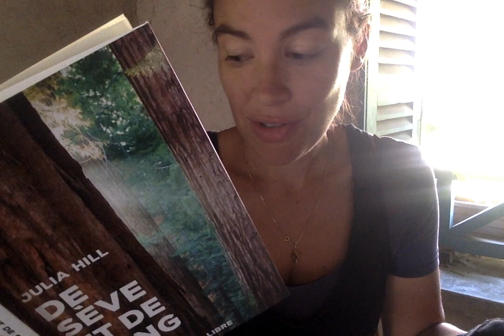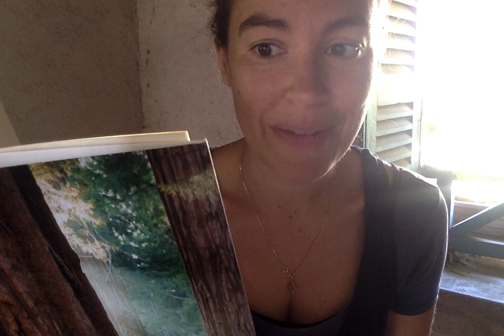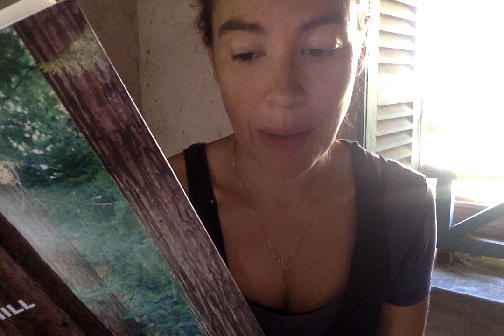Julia Hill "De sève et de sang" préface de Derrick Jensen